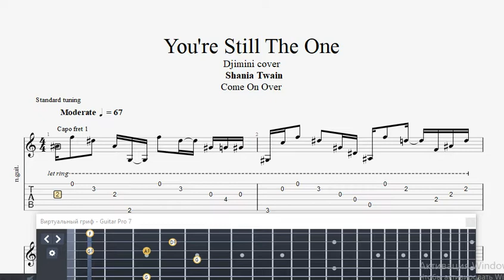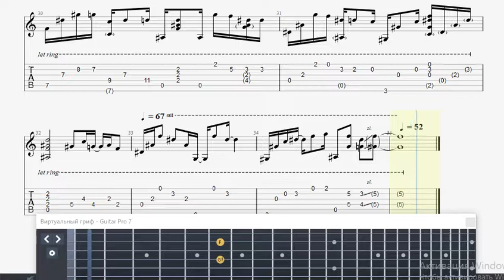Shania Twain - You're Still The One ( GTP fingerstyle guitar tabs )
For notes and tabs, write